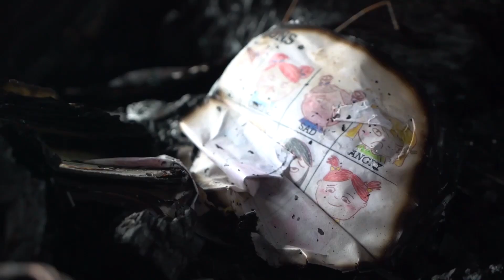FRACTURED S03E13: “Pylos Shipwreck”. Tragedy for the Dead and the Survivors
SHOW NOTES:
S03E13: “Pylos Shipwreck”
Tragedy for the Dead and the Survivors

In the early morning of June 14, 2023, a severely overcrowded fishing trawler capsized close to Pylos in southern Greece leading to the death of more than 600 people. It had started its journey from Libya five days earlier with an estimated 750 migrants and asylum seekers, including children.

Only 104 of those onboard survived and 82 bodies were recovered. Survivors interviewed by Amnesty International and Human Rights Watch pointed to the actions of the Hellenic Coast Guard as a potential cause of the tragedy.

Nine months after this tragedy three parallel court cases and several inquiries are taking place but nobody has been named responsible for the shipwreck.

EPISODE GUESTS:
Bill Van Esveld- Associate Director, Human Rights Watch

CORRECTION:  Adriana capsized on June 14th 2023, not 2013 as claimed at 01:49

S03E13 EPISODE GUIDE:
00:00 Intro and Opening Credits
01:08 Part 01 Bill Van Esveld, Human Rights Watch
28:18 Commercial- ReFOCUS Media Labs
29:18 Part 02 Bill Van Esveld, Human Rights Watch
56:24 Outro and Closing Credits

"Fractured" is an original production of ReFOCUS Media Labs
(@refocusmedialabs on all social media platforms)

PRODUCTION FAMILY:
Co-hosts: Rasheed Ghalli, Sonia Nandzik-Herman
Production Family:
Sude Fazlollah, Eli Fazlollah, Dawoud Nouri, Rasheed Ghalli,
Anastasiia Dukhovna, Valeriia Yamska, Oleksandr Levandovskyy
Citizen Journalists:
Yaser Taheri, Milad Ebrahimi, Yaser Akbari, Naqib Rasuli, Mohammad Ali Alami
Mentorship: Douglas Herman
Producers: Sonia Nandzik-Herman, Douglas Herman
Graphic Design: Eli Fazlollah

Visit Our Onlne Shop for more designs by Eli for the movements

SPECIAL THANKS:
To the extended ReFOCUS Family for their dedication, passion and creativity all year long. We’re not where we are today without all the effort from Florian Krauer, Louise Holm, Chryssa Kouroukli, Yaiza Pardinas, Matthew Goncalves O’Kelly, Jennifer Perez, Jule Pehnt, Majid Bakhshi, Nazanin Foroghi, Yaser Akbari, Dariia Stepanova, Paul “Al” Simon, Jaime Moro Saavedra, Joëlle Hübscher, Beni Rietmann, Jakob Mayr, Jurek Edel, Francisco Ibanez, Bart Van Son, Federico, and Myriam Rey.

OUR PARTNERS:
Choose Love, Allianz Foundation, Leave No One Behind, Europe Cares, Parea Center Lesvos

SUPPORT:
This podcast is the product of our ReFOCUS citizen journalism program

Thoughts or questions about this episode;
Suggestions for topics we can cover later in the season?